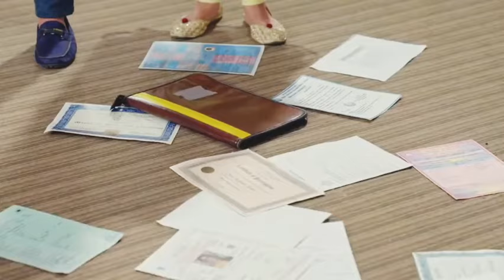SaiRat Vm || Sai × Virat || Likhe Jo Khat Tujhe || Aishya Singh || Neil Bhatt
I don't have the video clip or song which is used in this video . I Own edits it

Photo or Video Credits :-
Streaming Platform —  Disney + Hotstar
Show —  GHUM  H  KISIKEY  PYAR  MEIN
Channel —  Starplus
Network — Star India PVT . LTD Network
Copyright —  Novi Digital

Pvt . Ltd ( hotstar ) . Thanku so much for making this great serial .

Thanks  for  visiting this  channel  guys .♥️♥️